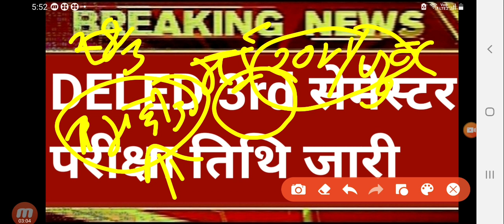UP DELED 3RD SEMESTER EXAM DATE, ,UP BTC RESULT,UP DELED 3rd SEMESTER,DELED 1ST SEMESTER RESULT